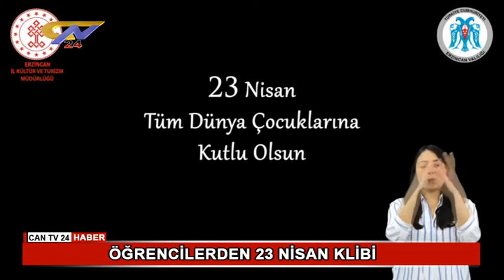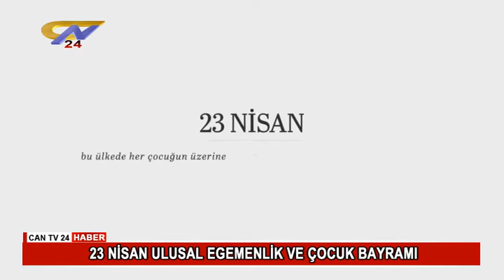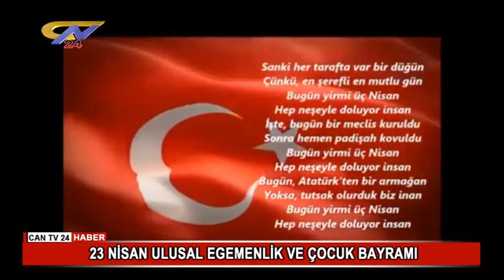Can Tv24 Haber 23 Nisan 2020